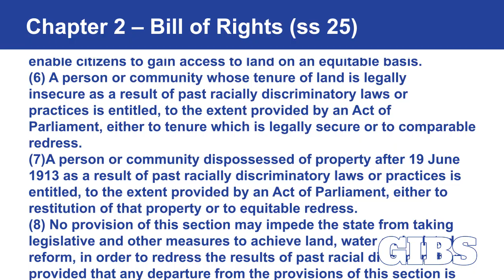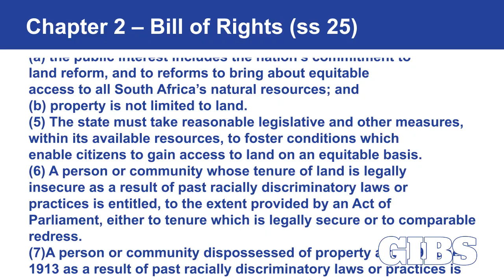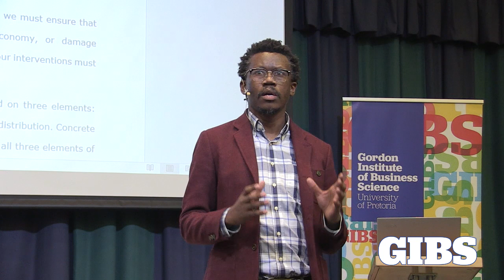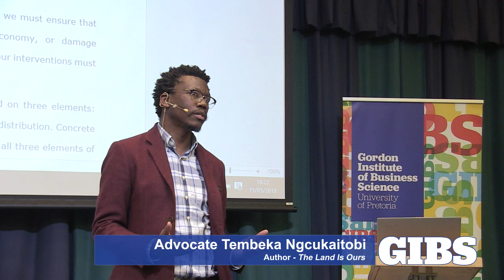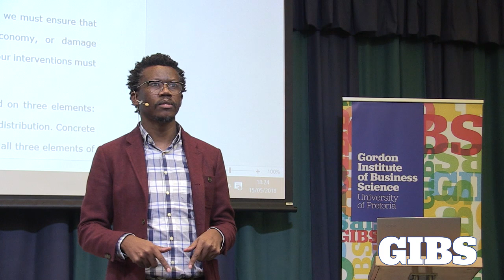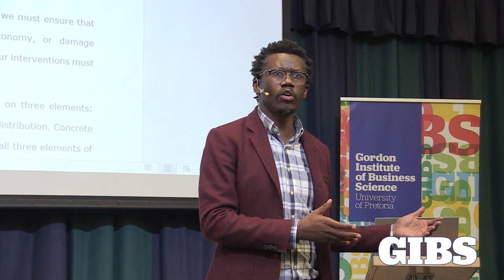Adv Tembeka Ngcukaitobi -Land Redistribution rather than Restitution (Part 2)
Advocate Tembeka Ngcukaitobi, author of the acclaimed book The Land Is Ours, feels that in order to address land reform the country needs to move to a model of redistribution, rather than restitution by adopting a flexible model that abandons the fixation with market driven standards(Part 2).